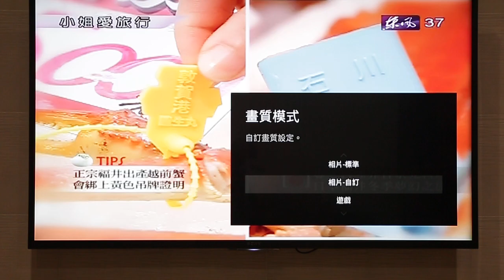【Ｍobile01】SONY BRAVIA 55X7000D 影像模式調整